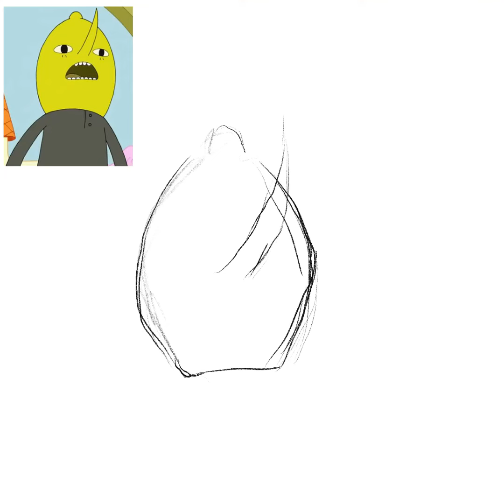ADVENTURE TIME- Lemongrab “put you in my oven” [speedpaint]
I’ve wanted to draw Lemon Grab from Adventure Time for quite awhile now. “Put you in my oven” is one of my all time fav Lemon Grab quotes!

Materials:
iPad Pro (8th gen)
Apple Pencil
Procreate